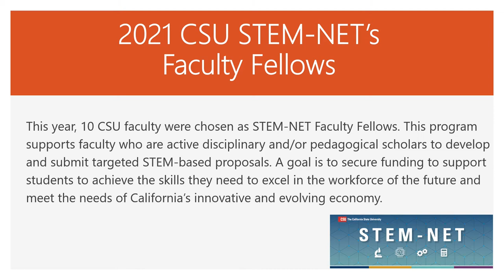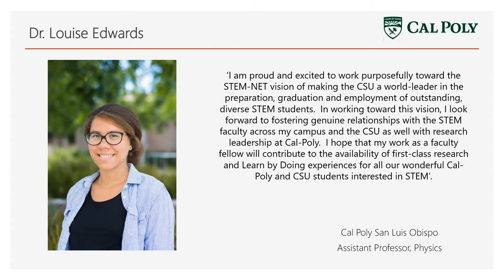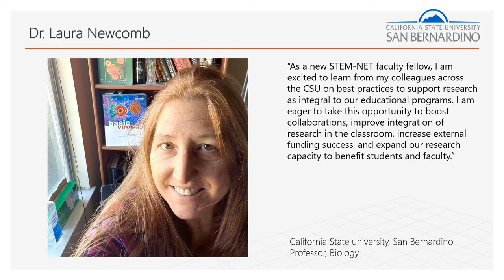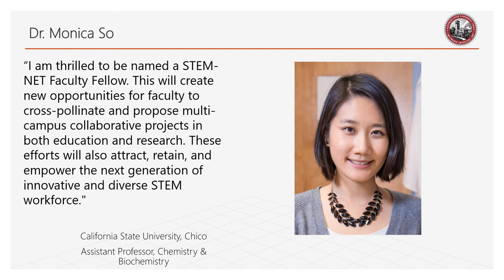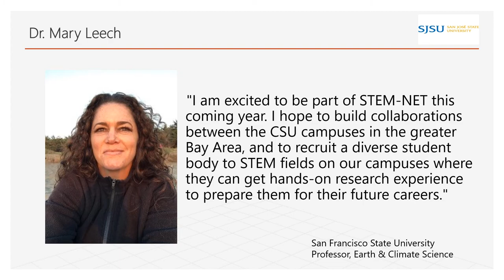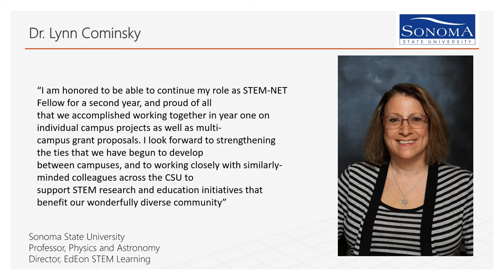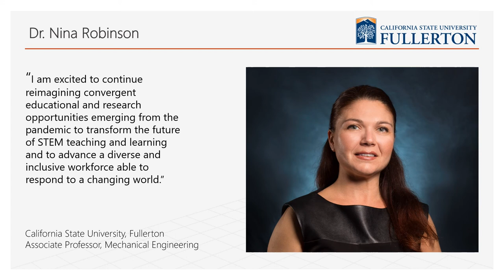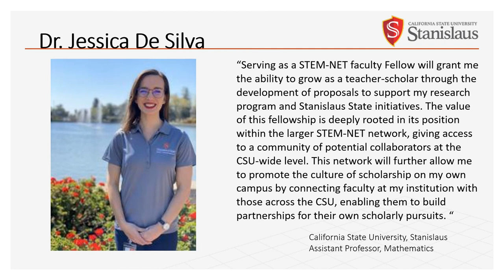2021-22 CSU STEM-NET Faculty Fellows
2021 Faculty Fellows Grantees

Dr. Wencen Wu
San Jose State University
Assistant Professor, Computer Engineering

Dr. Louise Edwards
Cal Poly San Luis Obispo
Assistant Professor, Physics

Dr. Laura Newcomb
California State university, San Bernardino
Professor, Biology

Dr. Monica So
California State University, Chico
Assistant Professor, Chemistry & Biochemistry

Dr. Kamila Larripa

Dr. Mary Leech
San Francisco State University
Professor, Earth & Climate Science

Dr. Lynn Cominsky
Sonoma State University
Professor, Physics and Astronomy
Director, EdEon STEM Learning

Dr. Subodh Bhandari
Cal Poly Pomona
Professor, Aerospace Engineering

Dr. Nina Robinson
California State University, Fullerton
Associate Professor, Mechanical Engineering

Dr. Arturo Pacheco-Vega
CAL State LA
Professor & Associate Chair, Mechanical Engineering

Dr. Jessica De Silva
Stanislaus State​